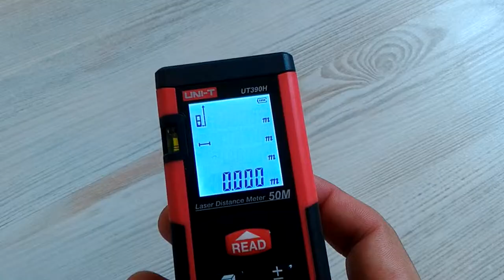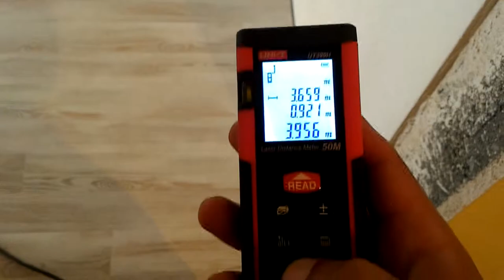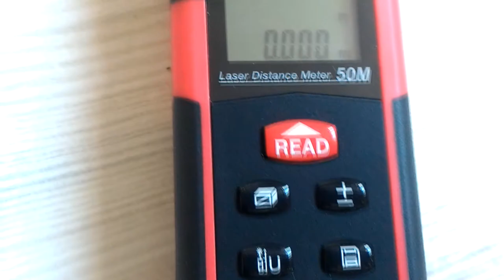Лазерный дальномер UT390H 😱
✔Максимальное измеряемое расстояние: 50 м
✔Минимальное измеряемое расстояние: 50 мм
✔Возможная погрешность: ±1,5 мм
✔Энергонезависимая память: 30 групп замеров
✔Дисплей: ЖКИ, диаг. 1,65" (32 х 27 мм)
✔Корпус прорезинен по периметру (препятствует ✔выскальзыванию из руки)
✔Ватерпас (пузырьковый уровень) на приборе
✔Питание: 2x AAA 1,5 В
✔Рабочая температура: 0~40 °С
✔Относительная влажность при эксплуатации: до 85%
✔Размеры: 112 х 50 х 25 мм

✨Особенноcти:
✔Функция сложения/вычитания
✔Геометрические функции (площадь, куб и т.д.)
✔Автоматическое отключение
✔Единицы измерения: метры / дюймы / футы
✔Лазер: 620-680 нм, до 1 мВт, класс II
✔Автоматическая калибровка
✔Количество измерений на один заряд батареи: 8000